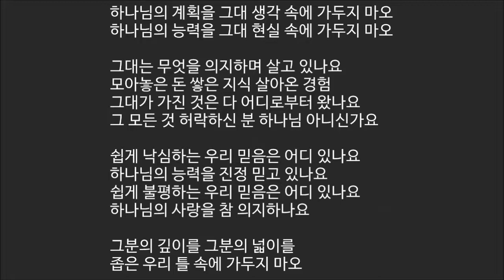[히즈윌] 104 가두지마오 [예수님찬양 새찬양]